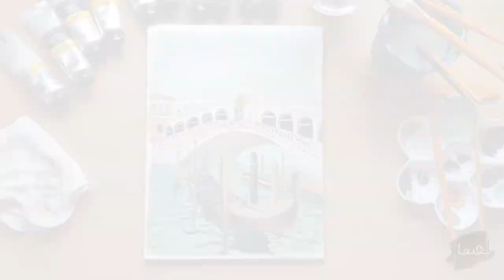Venetian Gondola - Winsor & Newton Galeria Acrylic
I hope you enjoy my art process on my latest arty youtube video using the Winsor & Newton Galleria Acrylic Paints.

I think the last time I used acrylic paints was back in school many many years ago and I think you can tell from my this video that i need to practice a bit more with them. I am used to using Watercolour and I kept forgetting that these paints shouldn't really be used in that way. I actually got this set from my colleagues when I left my previous job last year along with some paint brushes and an Arteza Canvas A4 pad which is what I am using in this video. They truly spoiled Me!!!.
This reference is quite special to me as I absolutely love Italy and especially Venice and this was actually my first holiday with my Husband when we were first dating, 14 years ago. We actually took a Gondola Ride from the Rialto Bridge so this reference was perfect to paint.
I wanted to build my confidence and get used to using these paints. As you may see in the video, I did struggle with the paints but I still think it came out okay.
I dont think I have used Winsor and Newton before but I was pleasantly surprised by the quality of these paints. They are quite pigmented and blended really well on the canvas.
I love the Arteza Canvas 100% cotton sheets. As you can see at the start of the video I used clamps to hold down the pad so it did not buckle but I really did not need to do that at all. It is really nice to paint on and it holds its shape and does not buckle at all.

I really like how the bottom half of the painting came out and although I struggle to paint/draw water, I am actually pleased with how it came out. I have to admit I am not happy at all with the Rialto Bridge but I didn't want to make that the main focus of the painting so I put little time and effort into it and it shows.

Please click on the link if you would like to buy the following products used in this video.

Winsor and Newton Galleria Acrylic Paints

Arteza Canvas 100% Cotton A4 Sheets -

To sketch out the composition I used a Prismacolour colour erase pencil.

A big Thank you to my amazing Husband for pushing me to do this and for editing my videos. Also a big thank you to Ash Jaycock for creating my intro.

❤❤❤Thank you for joining me on my arts and crafts journey ❤❤❤